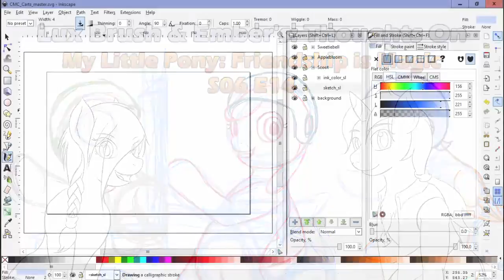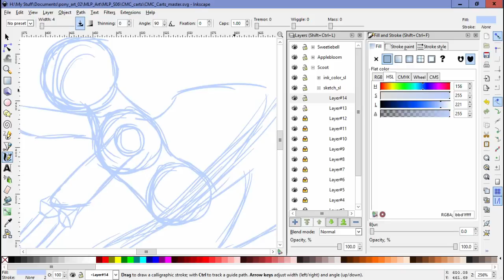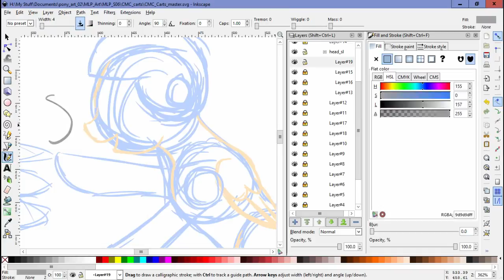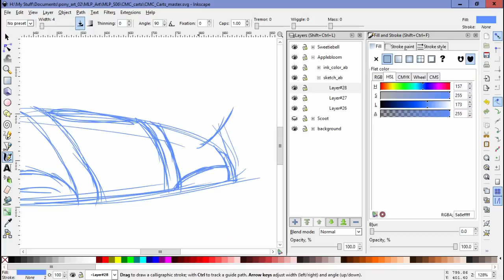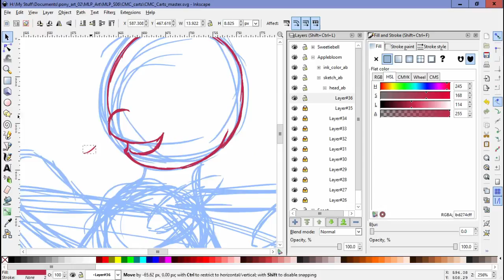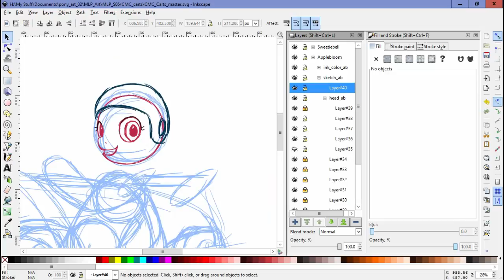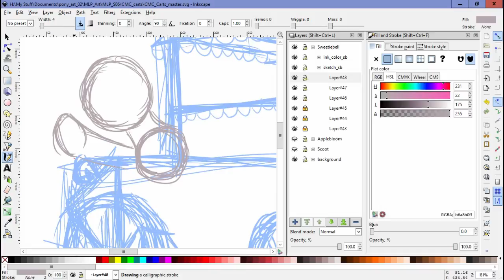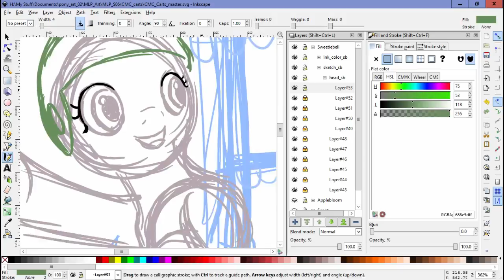Lux Brush And Ember's: Thoughts On MLP:FiM S06E14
Oh, a CMC episode. Well this is bound to be fun. Come on in and find out.

The sketches are of Sweetie Belle, Apple Bloom, and Scootaloo.